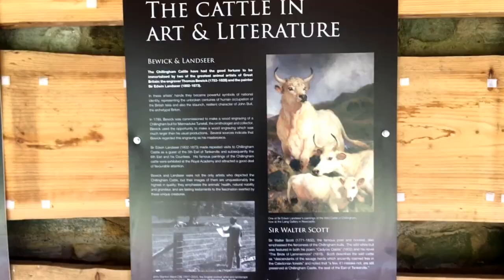800 Year Old Wild Cattle Herd! (Chillingham Castle Pt.1)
Over the weekend we visited Chillingham in northern Northumberland. The first part of our visit was to see the magnificent Wild Cattle of Chillingham.

This was a carefully guided tour of a Medieval hunting ground where we got to see the largest wild land-animals in Britain!

In Part.2 - We visit the Castle!